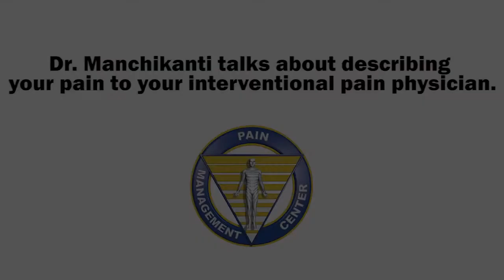Describing Pain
Dr. Manchikanti talks about how to describe your pain to your interventional pain physician.